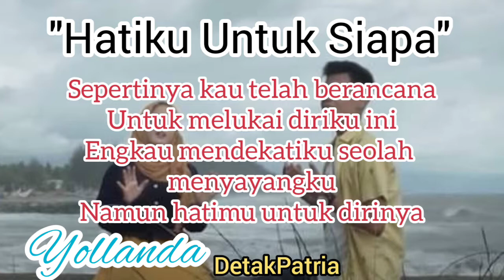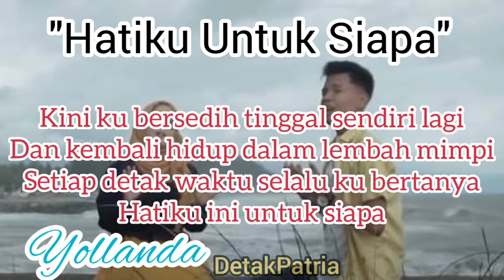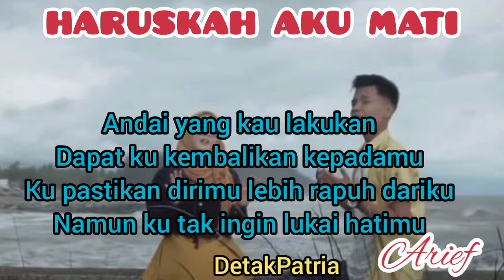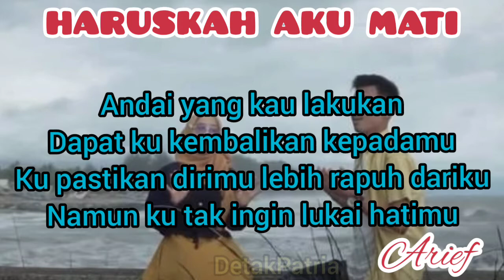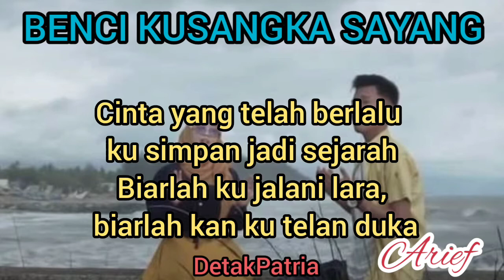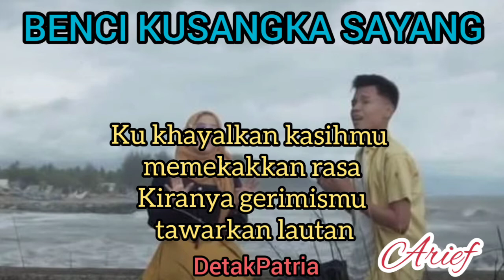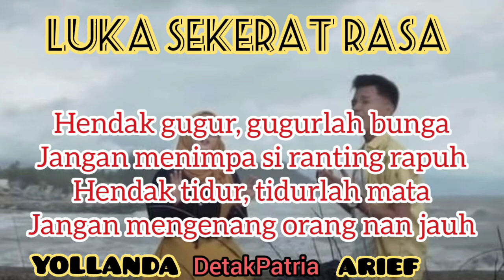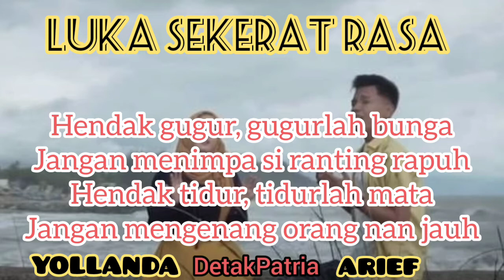KUMPULAN LAGU VIRAL 2022 || ARIEF FEAT YOLLANDA